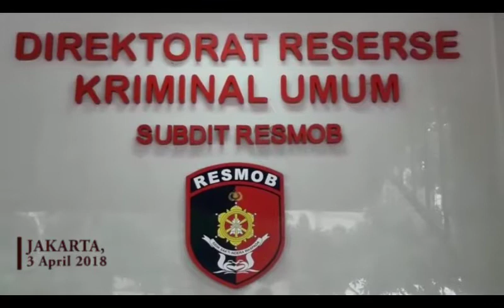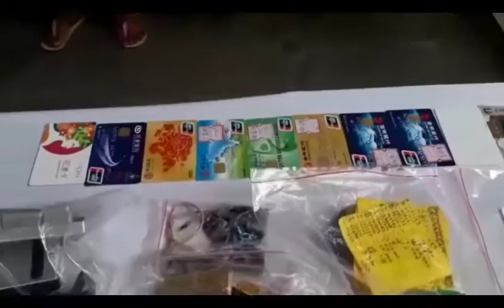Lagi, Polisi Tangkap 4 WNA Pelaku Skimming